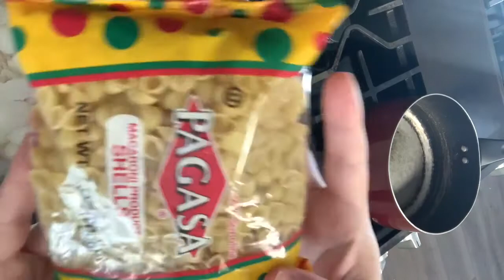Sopa Aguada ( Sopita)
Sopa Aguada the way I make it at home, everyone’s recipe is different so this is mine you will need:

1 Cup  Chicken Broth
6 Cups of Water
5 Tsp of Knorr (if needed , taste before)
2 Tsp of Oil
1/4 of an Onion
3/4 She’ll Macaroni
2 Garlic Cloves
4 Small Roma Tomatoes or 2 Large ones
1 Tsp of Cumin

If you try this Recipe don’t forget to tag me on my IG with cookingxcandy. If you would like to see other Recipes feel free to comment here or send me a message on any of my social media’s link in the Bio of my Channel.